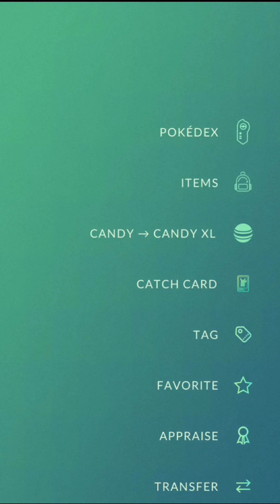My first raid for this new pokemon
Pokemon Go